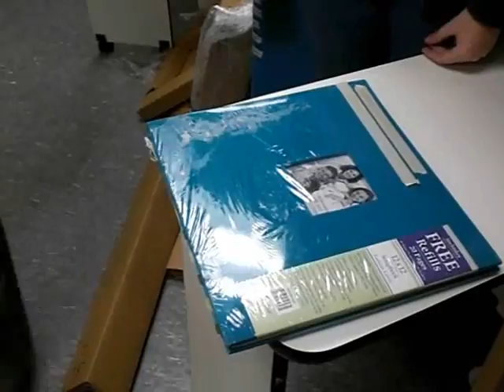Tech Trek: Child Carec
A tour of the Child Care program at Plymouth South High School.